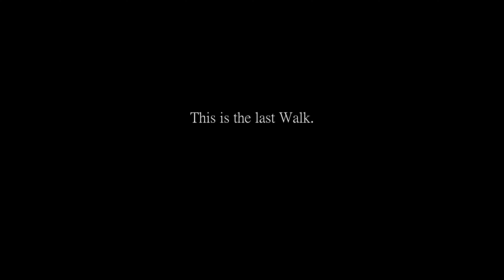20210514_THE-LAST-WALK ][ BMPCC4K x Olympus 12-100mm.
I failed, did I?
...in spring 2020 I was thinking about what kind of videos I can create under the current circumstances so I came up with the idea to just do a short walk for about 30-60 minutes to capture some impressions while getting some fresh air. Also, I wanted to keep the editing quite simple so I can at least produce one video each week...

18 months later I'm here now with 25 finished videos, so yeah... you don't have to be a math professor to figure out this project didn't turn out that weekly...

With this 25th episode, the mini-series comes to an end.

Enjoy&Don'tStopCreating.

Shot on the BMPCC4K x Olympus 12-100mm in BRAW Q5, gen 5 color science.
Talking head filmed with the Mitakon Speedmaster 17mm.

20210514_THE-LAST-WALK ][ BMPCC4K x Olympus 12-100mm.